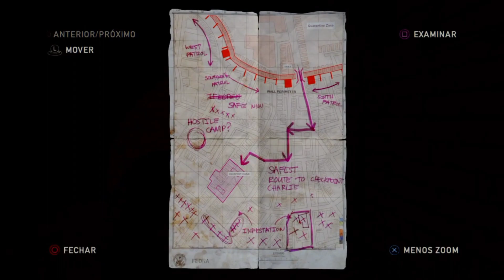THE LAST OF US- Infectada?! (DUBLADO E LEGENDADO EM PT/BR)